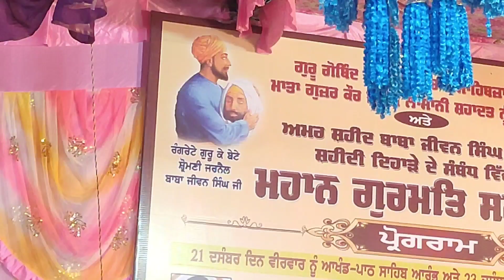ਧਾਰਨਾ। ਅਮਰ ਸਹੀਦ ਬਾਬਾ ਜੀਵਨ ਸਿੰਘ ਜੀ